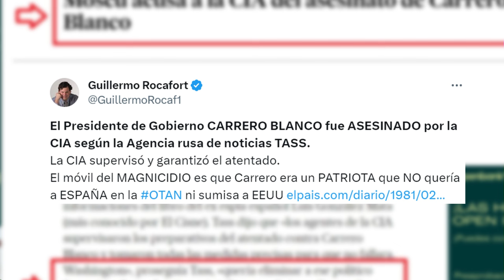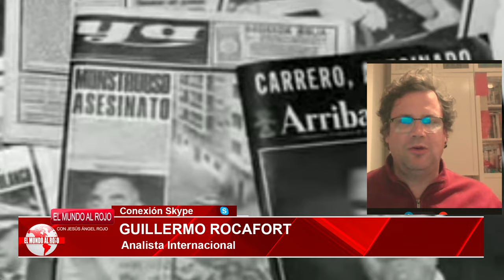💥BRUTAL💥Informe confidencial: Sánchez situa a España en un foco de riesgo geopolítico💥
Citi ha sacado a la luz su informe de perspectivas de utilidades europeas para el año 2024. En dicho informe, coloca a España en el primer lugar de los países "de alto riesgo" y en la cima de la lista de países "subvalorados" debido a la incertidumbre fiscal que rodea al nuevo Gobierno. Pedro Sánchez aún no ha aclarado si mantendrá o no el gravamen a las grandes corporaciones energéticas. Esta interrogante ya está teniendo repercusiones en la imagen internacional de España para los inversores. Según el informe, España se posiciona como el foco principal de riesgo geopolítico en estos momentos, seguido por Estados Unidos y Reino Unido.